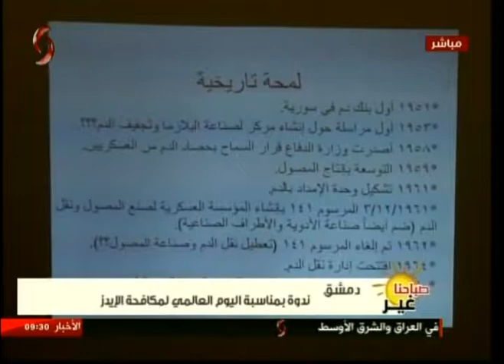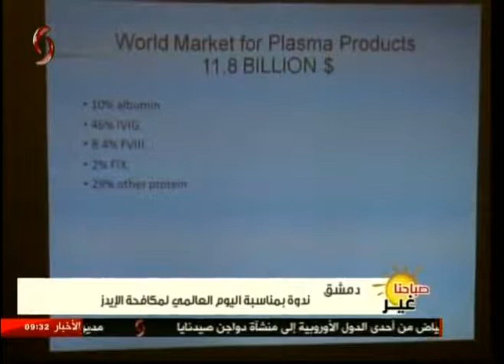دمشق | ندوة بمناسبة اليوم العالمي لمكافحة الايدز